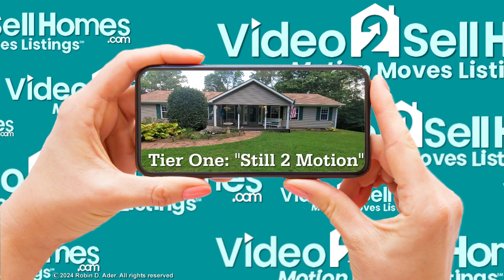Video2SellHomes' "Still 2 Motion" transforms a static, vanilla slide show into motion and music, $49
Static slide shows, so common on real estate listing web sites, are as passé as flip phones. It's time to attract and interest buyers. Transform still photos of your property taken with a cell phone or video camera into an alluring video with background music and marketing flair.